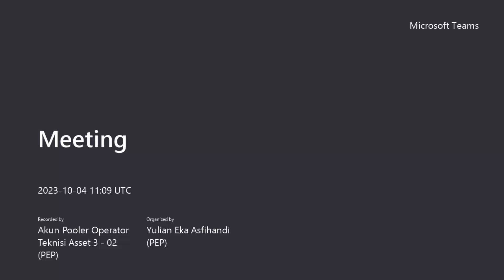Ustadz Tata Abdul Ghoni, Fiqh berdasarkan Al-Qur'an dan As-Sunnah, Pertemuan ke-85